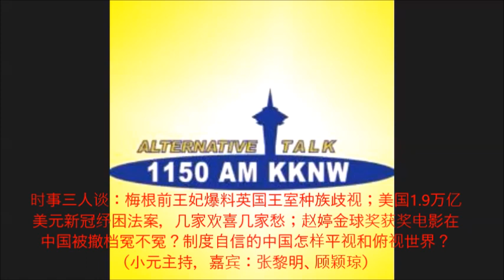时事三人谈：梅根前王妃爆料英国王室种族歧视；美国1.9万亿美元新冠纾困法案，几家欢喜几家愁；赵婷金球奖获奖电影在中国被撤档冤不冤？制度自信的中国怎样平视和俯视世界？（小元主持，嘉宾：张黎明、顾颖琼）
时事三人谈 Newstalk by Three